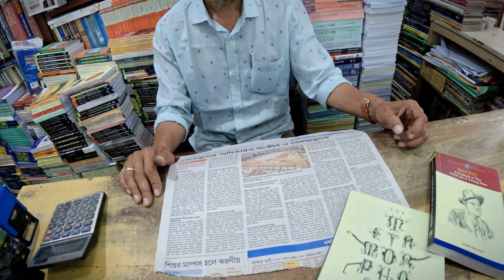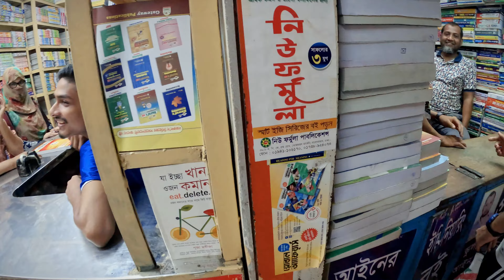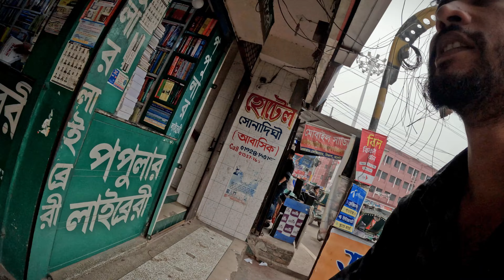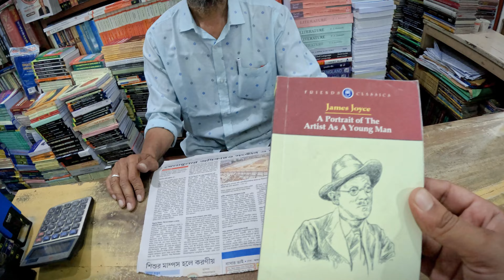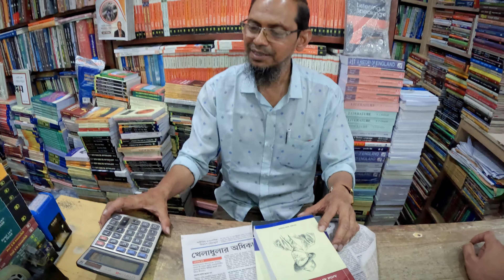আজেবাজে বই দিয়ে ভরা বাংলাদেশ। Bangladeshi Book Shops full of craps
There is no quality classic books in Bangladeshi book shops. Only some cheap motivational and money making books are everywhere. So this video is about my book shopping experience Bangladeshi book shops.